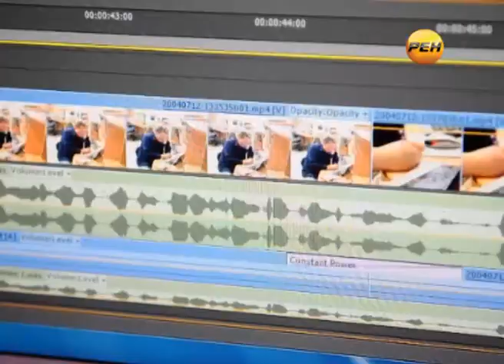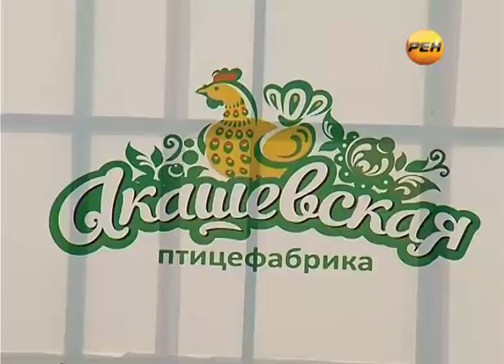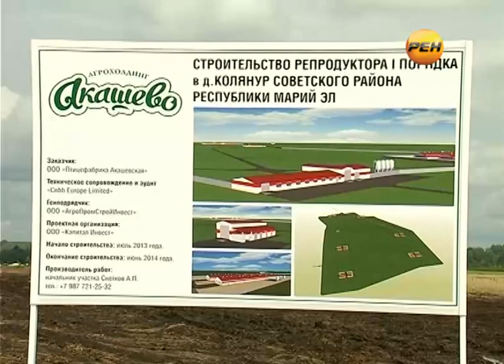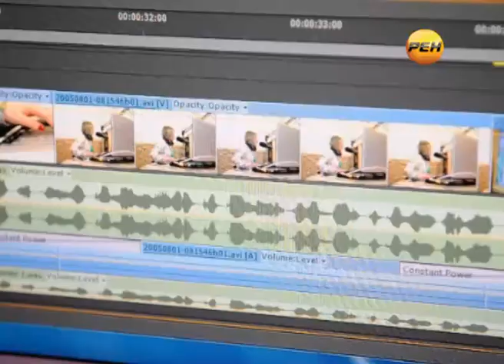Цыплят по осени считают!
Единственный в Приволжье, и один из немногих в России.

В Советском районе Марий Эл началось строительство уникального агропромышленного объекта - селекционного центра, возможности которого полностью обеспечить потребность местных производителей в курином яйце. Напомню, об этих грандиозных планах агрохолдинга «Акашево» заговорили менее года назад, на встрече Президента России Владимира Путина с Главой Марий Эл Леонидом Маркеловым.

Репортаж Виталия Рыжкова.